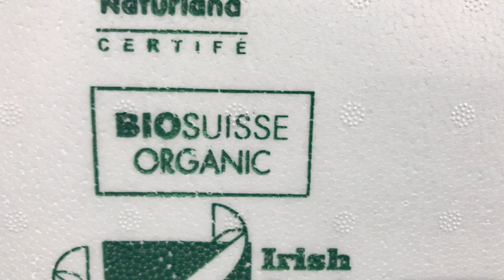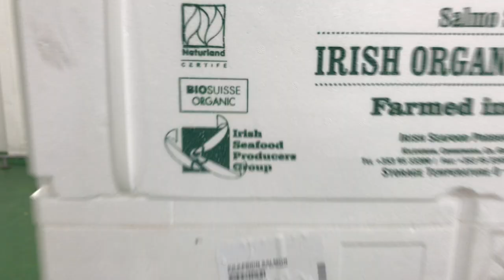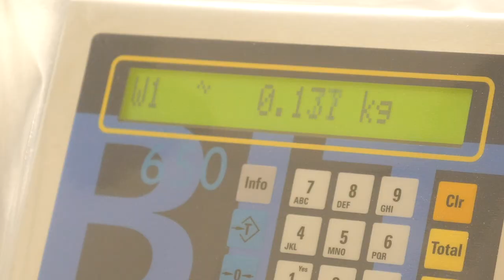Irischer Bio-Zucht-Lachs - Geräuchert in der Schweiz bei Dyhrberg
Das Wasser in Irland ist nicht nur unendlich blau, sondern verbirgt auch einige Geheimnisse. Unter der Oberfläche der Klillkerian-Bay befinden sich in grossen Käfigen riesige Lachsschwärme. Der Fischzüchter Craig Mccleane, der Fischfarmer Bobby Kerr und der Schichtleiter in der Fischverarbeitung Jordan Sullivan haben nicht nur ihre äusserst irischen Namen gemeinsam, sondern auch ihre Aufgabe. Alle drei sind an der Aufzucht und Verarbeitung von irischem Biolachs beteiligt. Dieser wird unter anderem auch bei Coop verkauft.

Musik von Harpo Marks
Ein Bericht von Philipp Neth